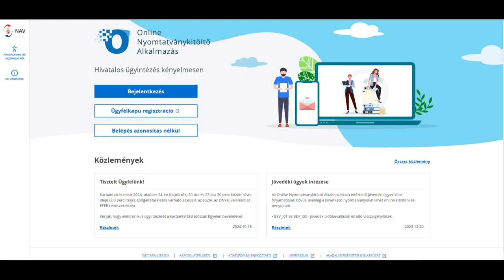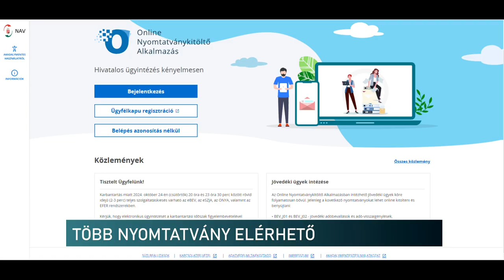Bővült az online elérés a NAV-nál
Tovább bővült a kizárólag az Online Nyomtatványkitöltő Alkalmazáson keresztül intézhető ügyek köre. Erről beszélt stábunknak a NAV baranyai sajtóreferense. Barlai Krisztina kiemelte, hogy akár telefonon keresztül kitölthetők a szükséges dokumentumok.